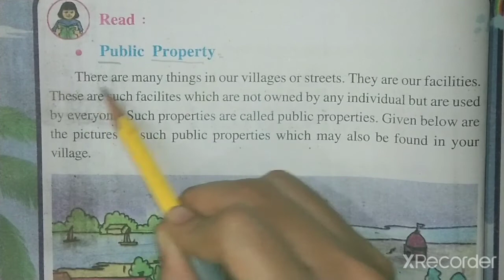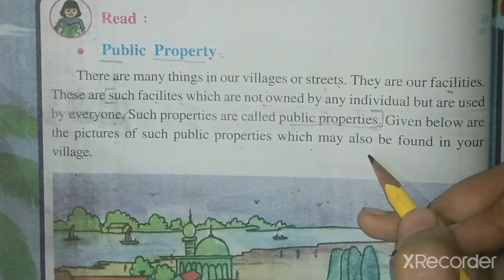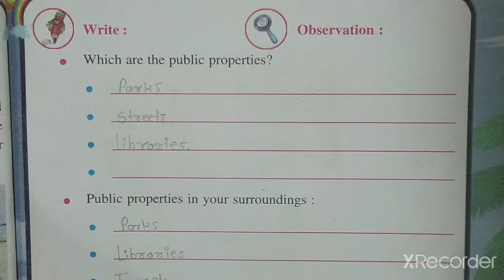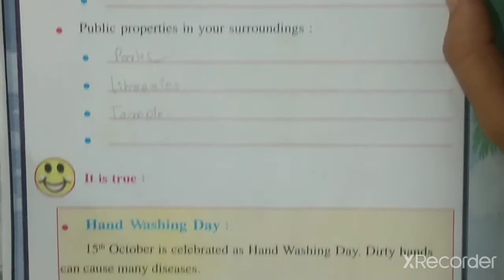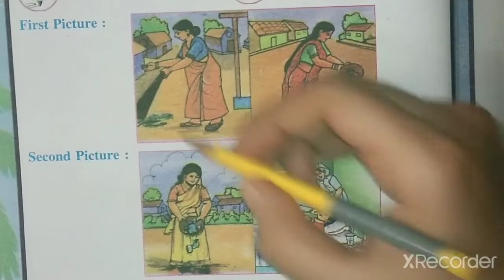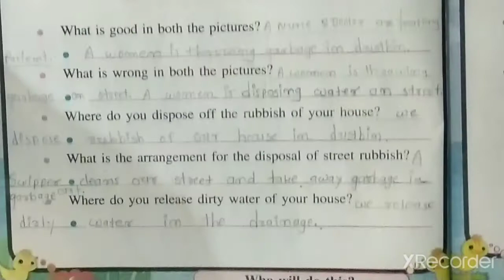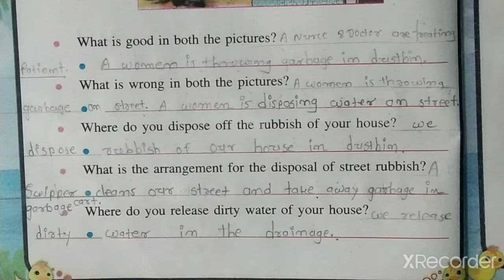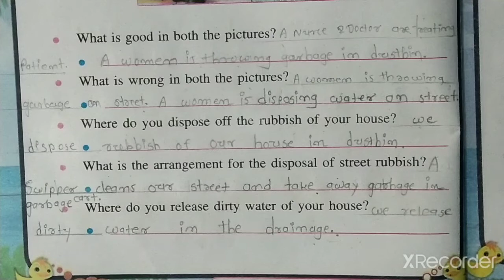STD-5 EVS CH-1 PART-3 (ENG MED)